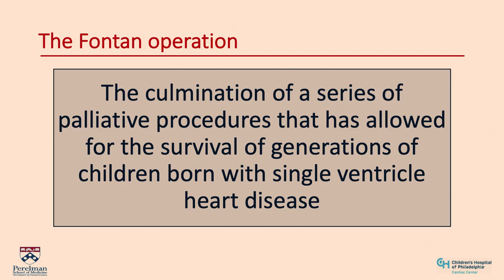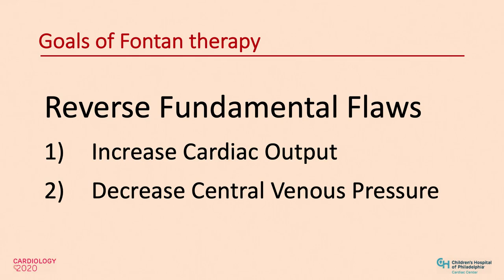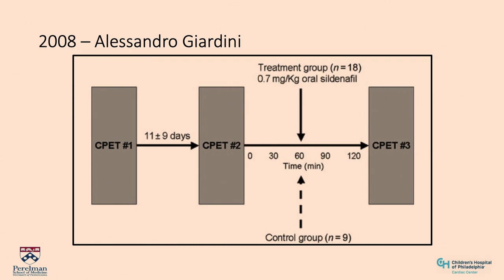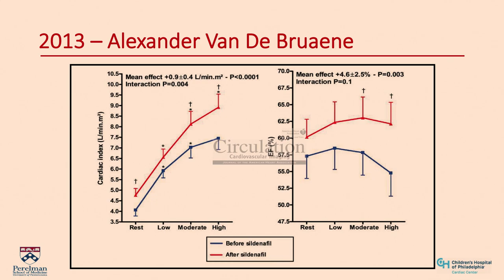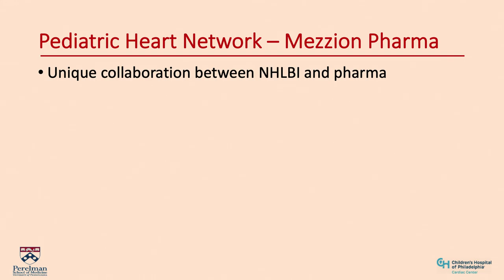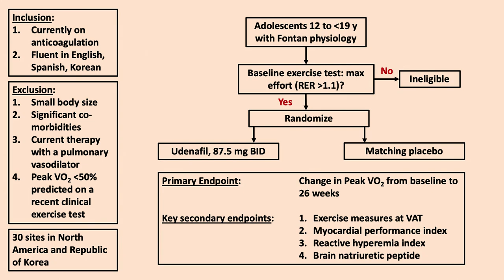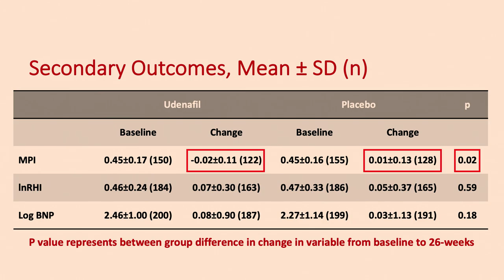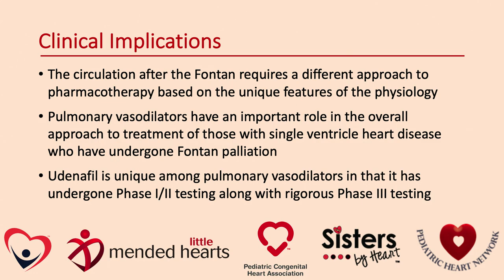Pediatric & Congenital Heart Talks: What Therapies Improve Fontan Circulation?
Dr. Goldberg is an attending cardiologist in the Cardiac Center and Fetal Heart Program at Children’s Hospital of Philadelphia (CHOP). Hosted by Jack Rychik, MD, Director of the Fetal Heart Program at CHOP, this presentation will cover:

• Multi-organ systems to be influenced
• Fontan FORWARD Surveillance Clinic
• Results of the FUEL Trial
• Other novel strategies that are emerging

Pediatric & Congenital Heart Talks is a free, video-based educational resource for clinical and research professionals in pediatric cardiology. Featuring world-class experts and thought-leaders in cardiac care, these dynamic video presentations will share new perspectives on basic principles, introduce novel concepts and exciting innovations, and offer unique insight on some of our field’s greatest areas of challenge.